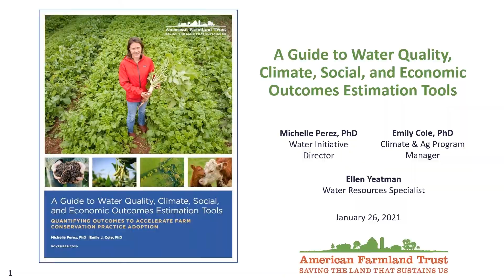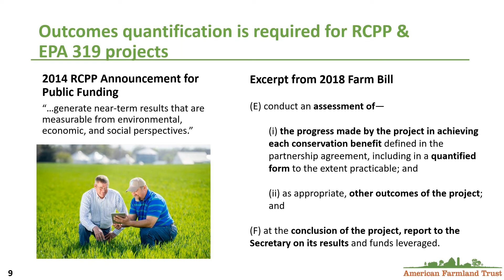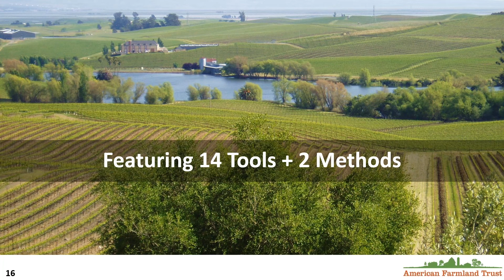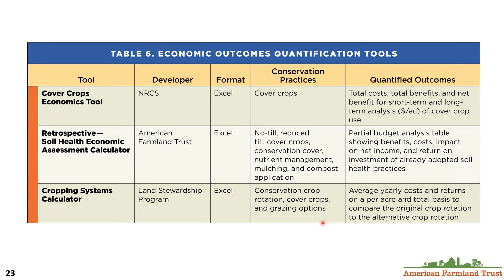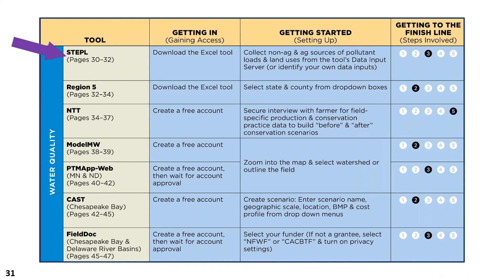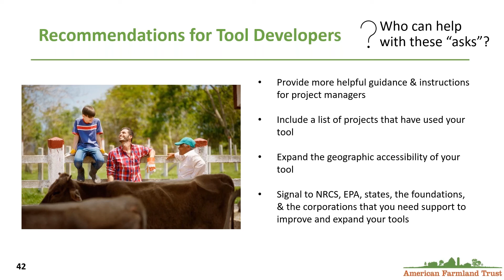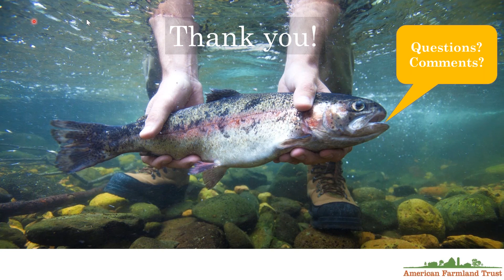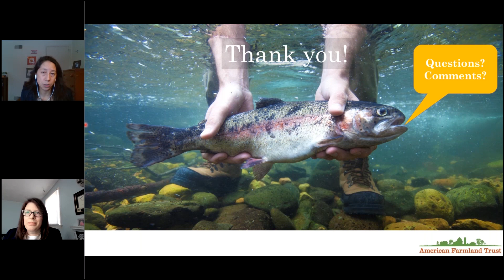Outcomes Estimation Tools Guide Release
Video Outline:
00 - 7:23  Introduction & Polls
7:30 - 28:00  Overview of the guide and selected tools and methods (Perez)
28:02 -  41:43 Overview of tool/method write-ups and tips to selecting a tool/method (Cole)
41:42 - 45:47 Review of the Guide recommendations (Perez)
45:48 - 59:46 Q&A

In December of 2020, American Farmland Trust's Dr. Michelle Perez (Water Initiative Director) and Dr. Emily Cole (Climate and Ag Program Manager for New England) published "A Guide to Water Quality, Climate, Social, and Economic Outcomes Estimation Tools: Quantifying Outcomes to Accelerate Farm Conservation Practice Adoption." The guide features 14 outcomes estimation tools and two methods, which can be used by farm conservation project managers without requiring professional computer modeling experience.

In this webinar, we:
-  Presented tips on how farm conservation project managers can use the Guide to identify a tool or a method that might work for them;
-  Compared and contrast tools that are suited for field versus project evaluation and tools that offer site-specific versus generalized estimates; and
-  Reviewed recommendations that will foster further refinement of the existing tools and methods and better support project managers.